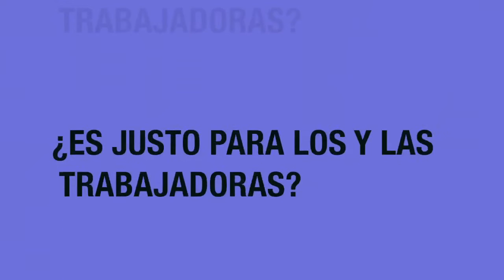CCOOntigo TV ¿Cuál crees que es el más fundamental de los servicios que ofrece un hotel?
Esta semana José Carlos nos habla del TTIP, mientras que Laura nos trae la última hora sobre brecha salarial, el convenio de banca y la absolución de los 8 sindícalistas de Airbus. Además salimos a la calle para preguntar sobre la importancia de los servicios que ofrecen los hoteles.